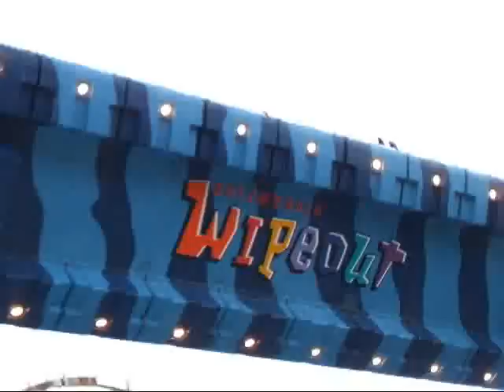Pics & Videos from Dreamworld, Gold Coast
Dreamworld gold coast
Please rate and comment on the video!